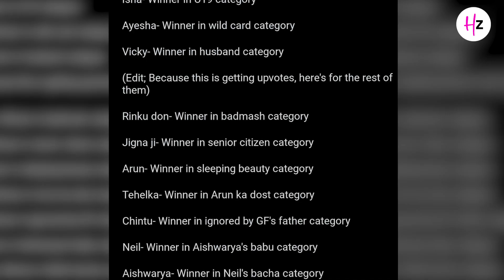Mannara Opens Up About Munawar Making Fun Of Her| Bigg Boss 17| Her Zindagi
Mannara finally clears about Munawar making fun of her in his Instagram live and opens up about how she felt. Let's find out in this video and understand what made munawar joke about Mannara and her Instagram bio.